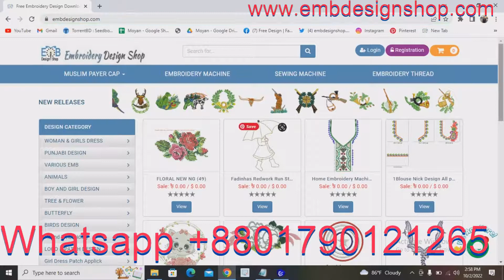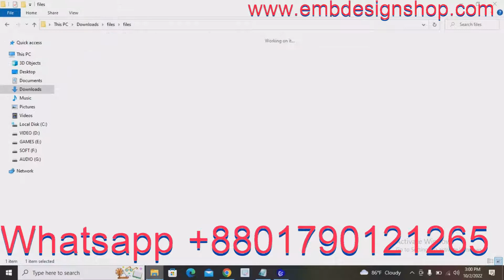How to download Hen Chickens Embroidery designs | Free Embroidery designs download.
Credit:
Design software -wilcom
video editor
VideoProc Vlogger
sound
youtube sound